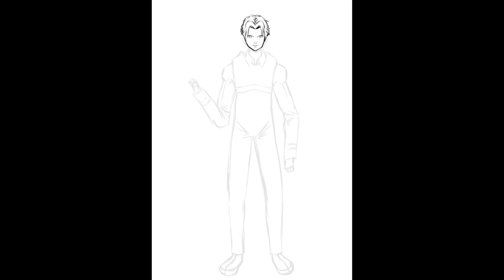Cara Menggambar Pola Stickman (Hadapi Dengan Senyuman)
Bersih-bersih Apk🤭